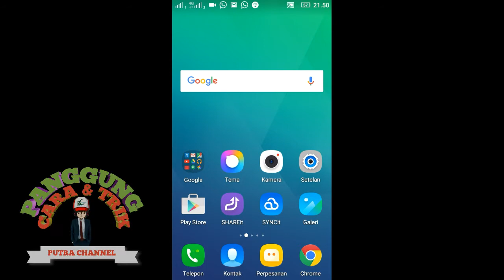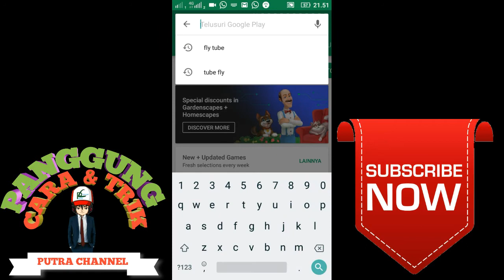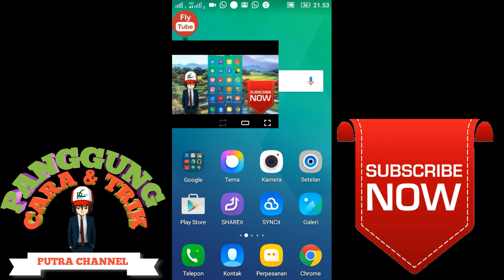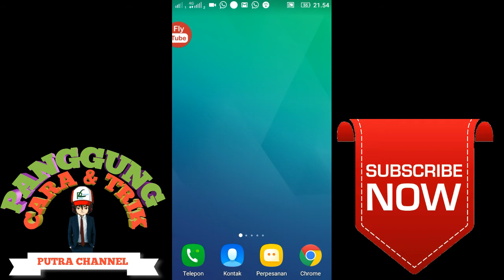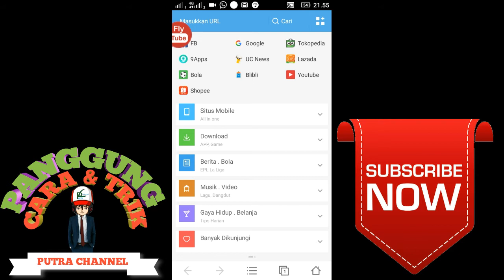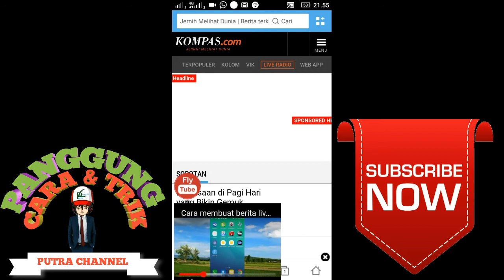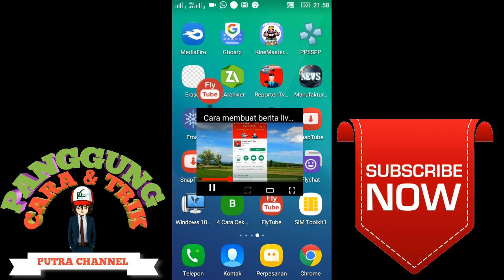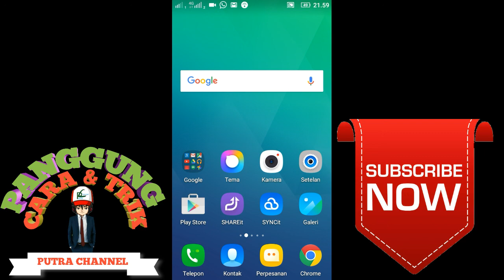Cara nonton youtube sambil main game ataupun sambil chatingan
Kritik dan saran sangat dharapkan, agar channel ini selalu memberikan yang terbaik dan bermanfaat buat temen-temen semua.